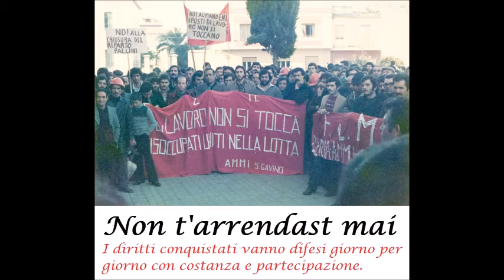Sonetti Sardo Campidanese - 8 - Non t'arrendast mai